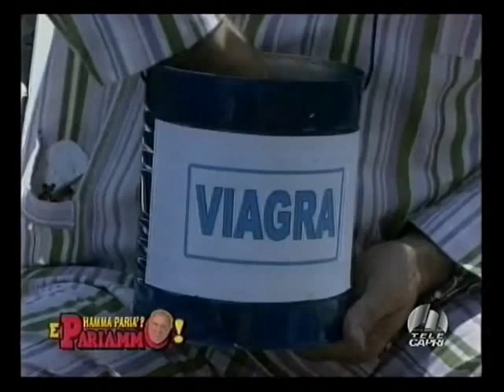Viagra al bar (con Aldo Leonardi)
Barzelletta